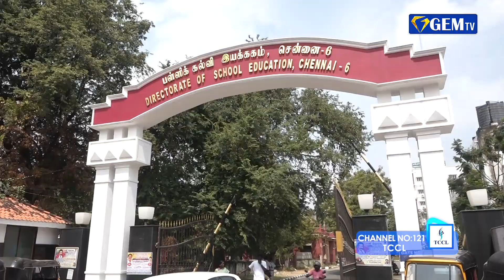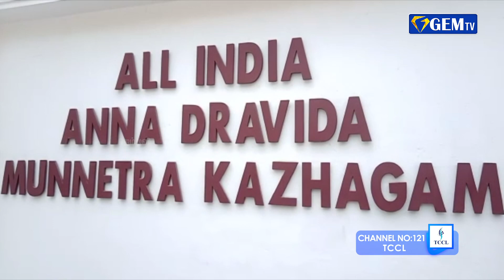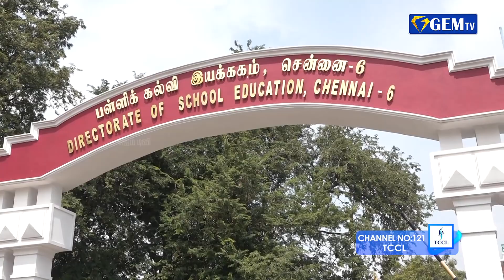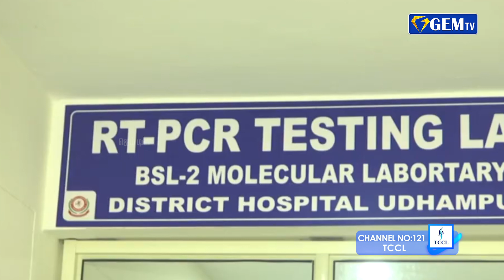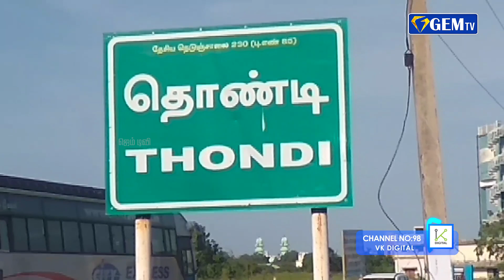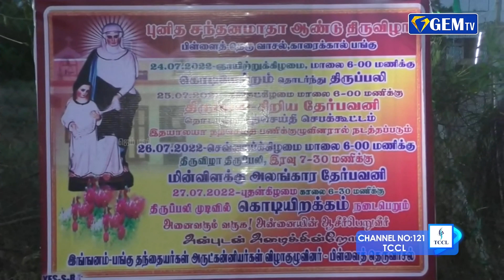ஓடும் பேருந்தில் செல்போன் திருடப்பட்டது குறித்த சி.சி.டி.வி. காட்சிகள் வெளியாகியுள்ளன.